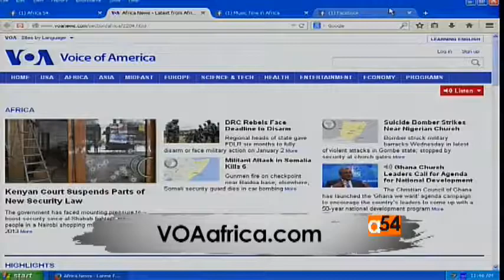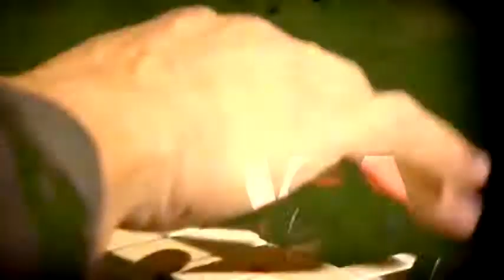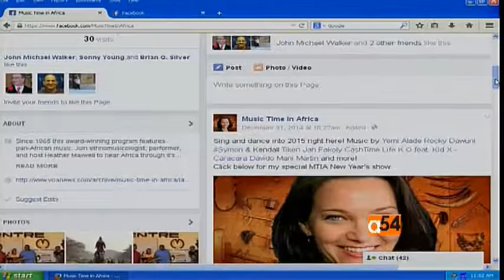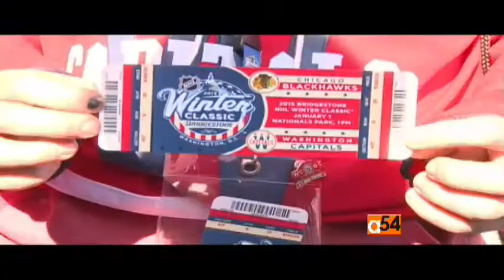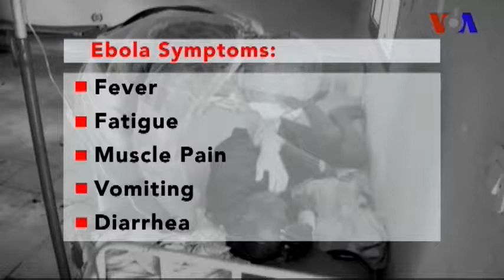Africa 54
Vincent Makori heads up the reporting team to inform you about Africa, the U.S. and the world. Watch the show Monday-Friday @ 1630 UTC/GMT. Visit VOAnews.com and visit us on Facebook.